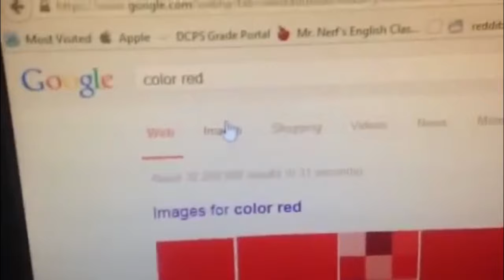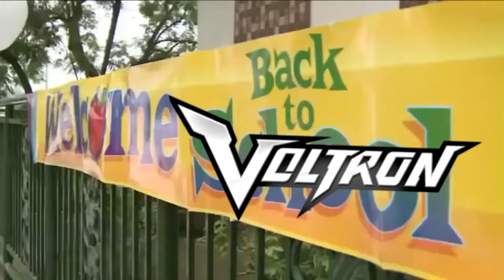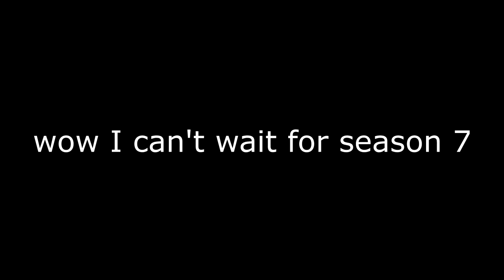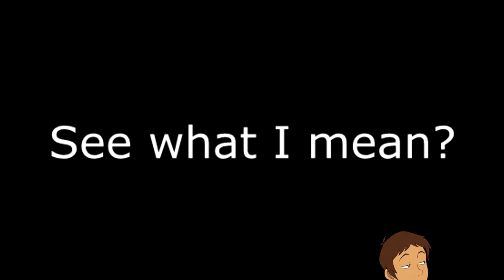Voltron Crack (Klance) #2 Reupload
So YouTube blocked my 2nd Klance crack vid and made it unviewable. :/ And here I am, (many) months later, finally reuploading lmao. With a few minor adjustments.

I've pasted the description from the original version below.

The Mulan part is based on a rly funny post I saw on tumblr:

All credit for that idea goes to voltronic2000!! I just made the video version lol.

Clips/audio used:

0:00 - Color red
0:33 - Pumped baby lifting weights
0:58 - Brandon Skeie's cover of Wildest Dreams
1:05 - The Grinch trying yoga meme
1:31 - Shane and Ryland's drunk bf tag
1:39 - TV reporter makes little kid cry
2:43 - Kristen Bell's sloth meltdown
3:51 - The song used is "Helena" by MCR
4:32 - Thomas Sanders queer vines
4:38 - Shane and Ryland's drunk bf tag
5:12 - Akidearest's types of fangirl screams
5:58 - The song used is "Make Out" by Rixton